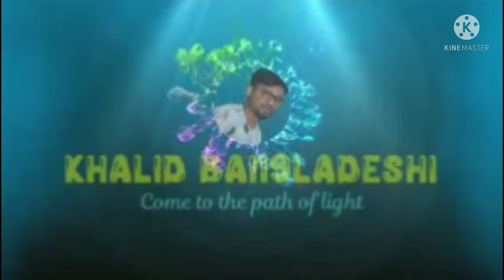পৃথিবীর শ্রেষ্ঠ সুন্দর দৃশ্যর মধ্যে কয়েকটি দৃশ্য এই গুলো।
আমাদের সিরাজগঞ্জের কিছু দৃশ্য।